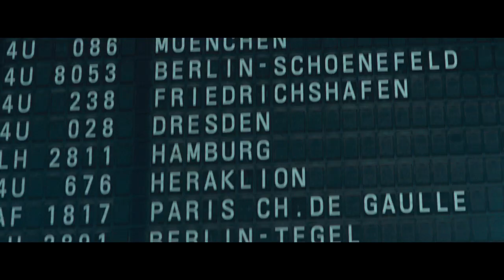ADIEU PARIS - deutscher Trailer HD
AB 11. JULI IM KINO!

Investmentbanker Frank (Hans-Werner Meyer) ist ein Überflieger, immer unterwegs, den nächsten Riesendeal schon in der Tasche. Sein endgültiger Durchbruch in die Chefetage bahnt sich an, als die Fusion der urfranzösischen Wurstfabrik Albert mit einer Schweizer Bank ansteht. Am Flughafen auf dem Weg nach Paris leiht er der Schriftstellerin Patrizia Munz (Jessica Schwarz) spontan das Geld für ein Upgrade ihres Tickets, weil sie vor ihm den Check-In Schalter blockiert und er Gefahr läuft, seinen Termin zu verpassen.
Patrizia hat es ebenfalls eilig nach Paris zu kommen. Ihr Geliebter Jean-Jacques liegt nach einem Autounfall im Koma. An seinem Bett auf der Intensivstation muss sie feststellen, dass dort bereits eine andere Frau sitzt. Jean-Jacques´ Ehefrau Francoise (Sandrine Bonnaire), die zunächst nicht daran denkt, die fremde deutsche Frau an ihrer Seite zu dulden. Erst mit der Zeit erkennt Francoise, dass sie die Entscheidung über Leben und Tod von Jean-Jacques nur gemeinsam mit Patrizia treffen kann ...
Frank ist inzwischen nach Deutschland zurückgekehrt. Der Millionendeal ist geplatzt; man hat ihn eiskalt getäuscht. Der erfolgsverwöhnte Manager steht über Nacht nicht nur vor der Kündigung, sondern auch vor den Trümmern seiner Beziehung.

Frank und Patrizia haben beide den Boden unter den Füßen verloren. Sie kehren unabhängig voneinander nach Paris zurück, um neu anzufangen. Ihre Wege kreuzen sich dort erneut...